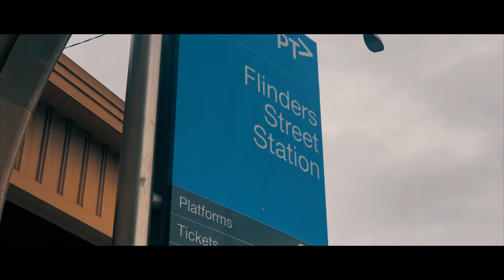What to do in Melbourne (Melbourne Iconic Places)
We invite you to discover with us the hidden charms of Melbourne 🏙️, a city with an amazing combination of cultures, places and experiences, which are just some of the reasons why it is the most liveable city. 🌏

Are you guys ready? Let's go! 😀
We would love to hear from you any suggestion of other Melbourne´s top locations for our next videos!